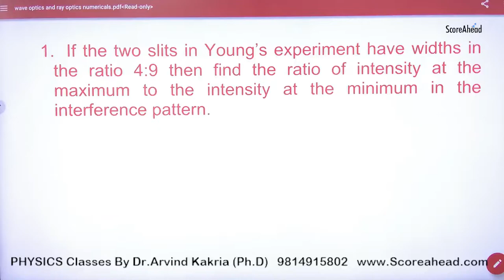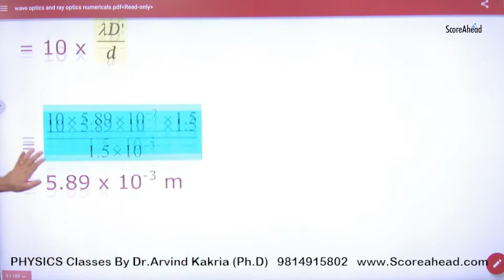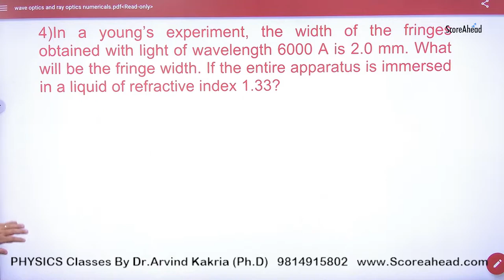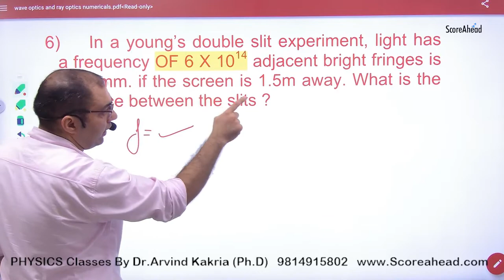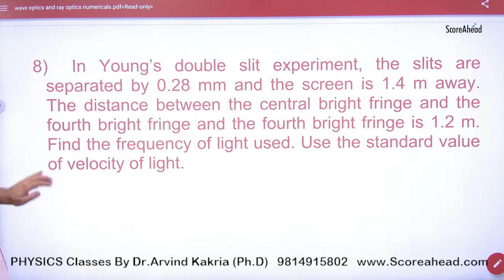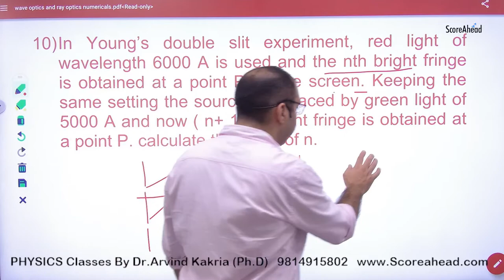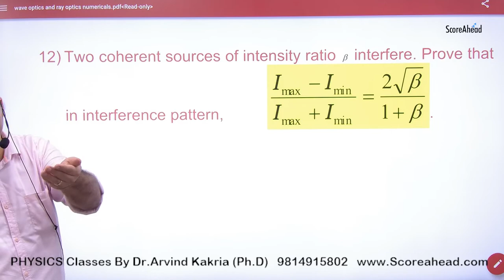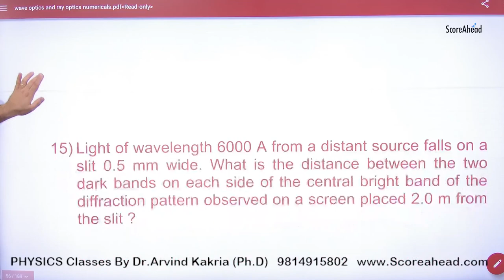301 NCERT Numericals on Wave Optics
301 NCERT Numericals on  Wave Optics